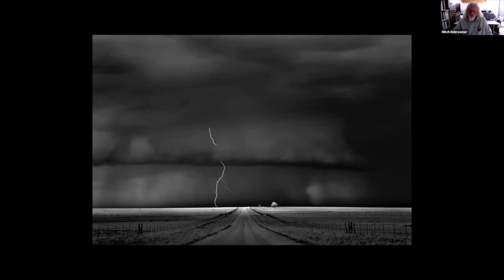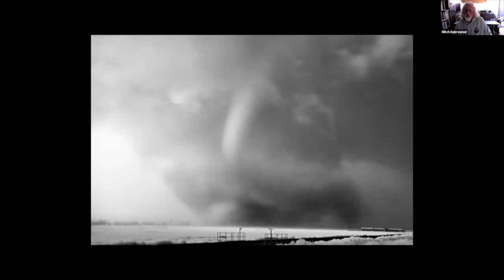Artist Talk: Mitch Dobrowner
Artist Talk from March 18, 2021 at the SE Center for Photography with Mitch Dobrowner.

Facebook: SE Center for Photography